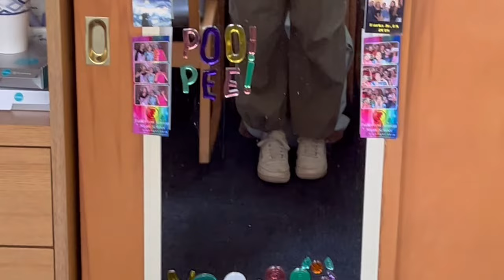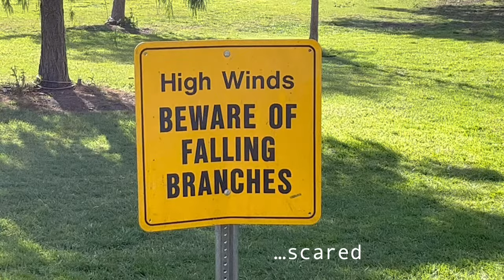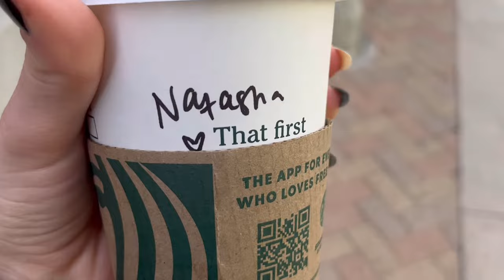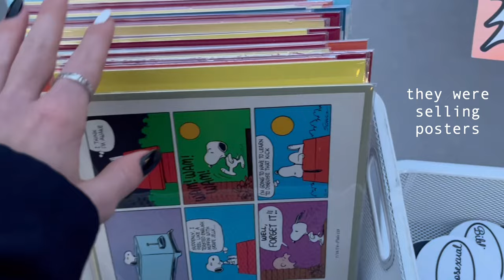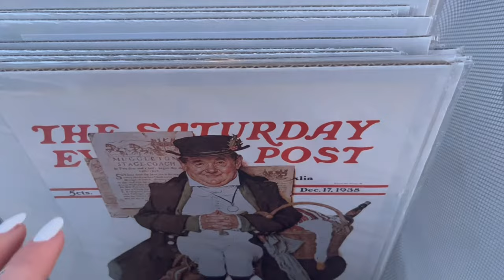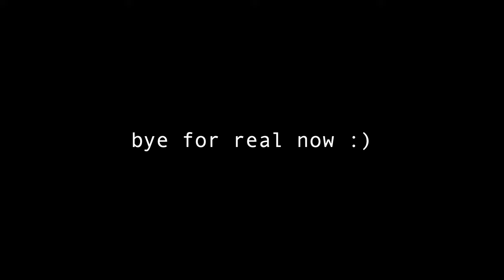DAY IN THE LIFE - UCI freshman / library, dining hall, grwm 📓🎒˚ ༘♡ ⋆｡˚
come along with me for an average (realistic) day of uni at UCI :)